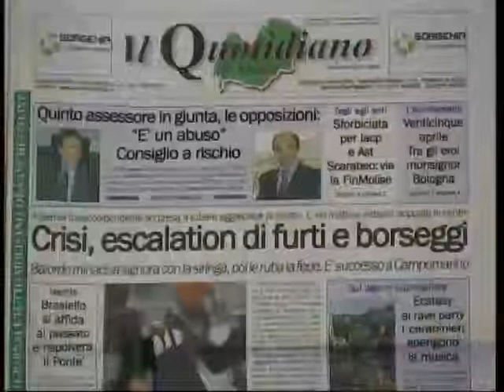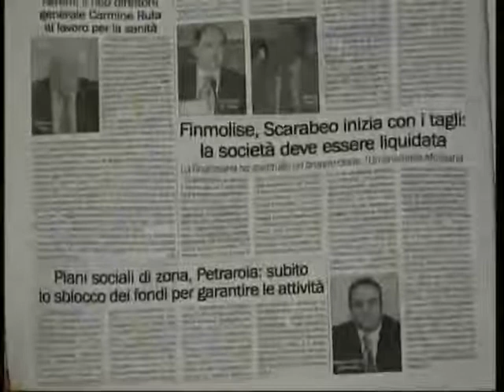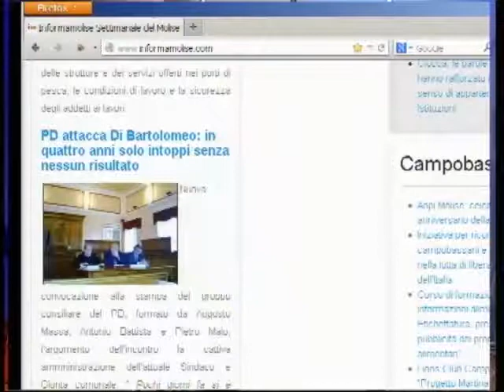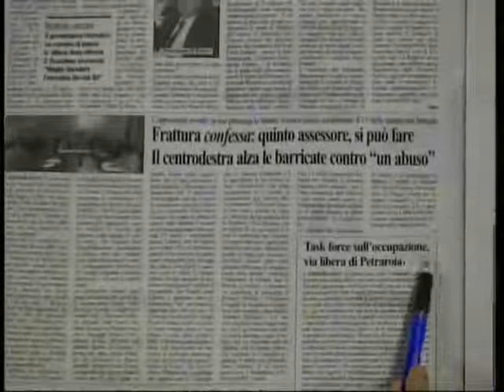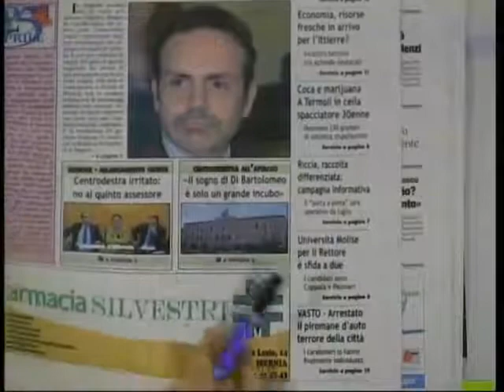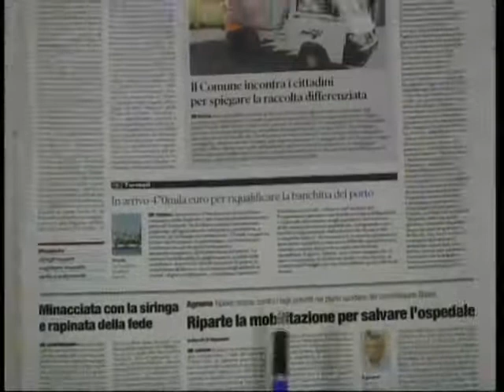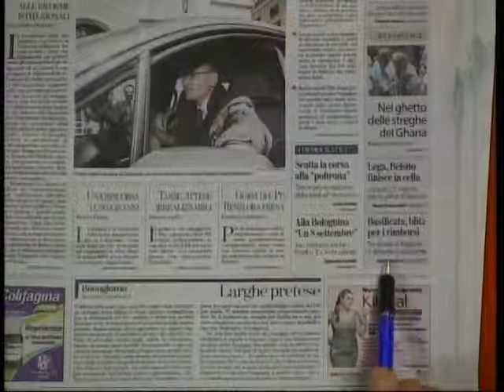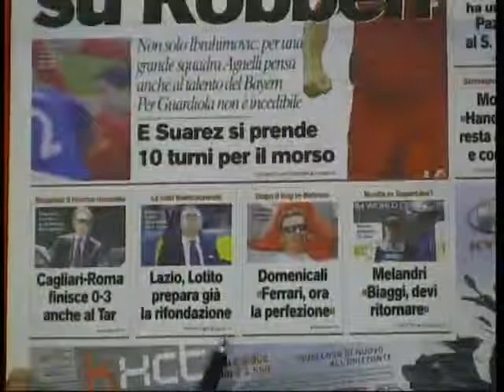Rassegna Stampa 2504-13